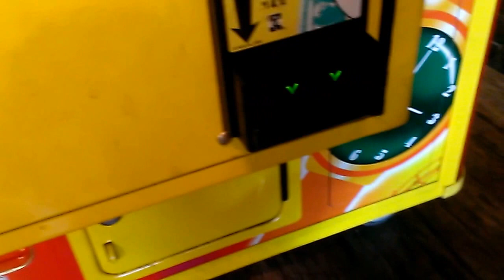TOY SOLDIER CLAW MACHINE @ PIZZA MAN HARD CLAMP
TODAY I HEAD OVER TO MY LOCAL PIZZA MAN  AS I POINT OUT ITS BEST TO HAVE PLENTY OF AIR UNDER A PLUSH WITH A MACHINE THAT HAS A SET PAYOUT RATE SO THAT WAY IF THE CLAW DOES GET A GOOD HARD CLAMP AND HANGS ON TO THE PLUSH AND CHANCES OF THE CLAW HANGING ON TO YOUR PRIZE  OR IF IT LETS GO MAKE SURE ITS NEAR THE PRIZE CHUTE